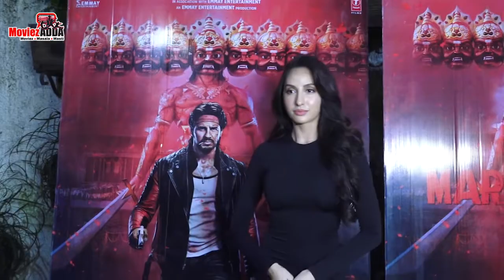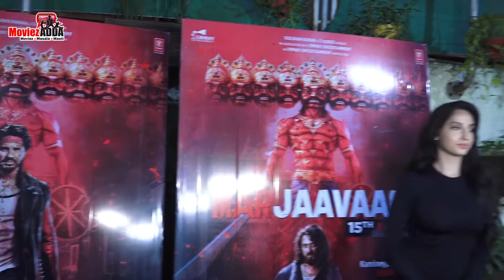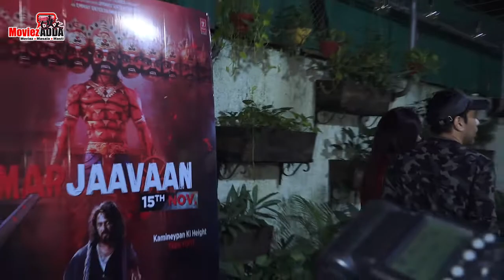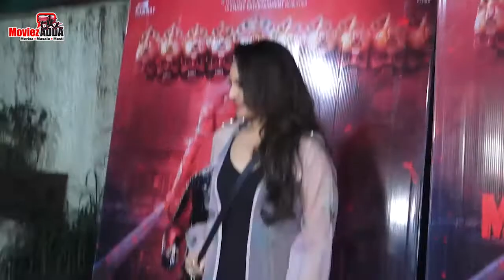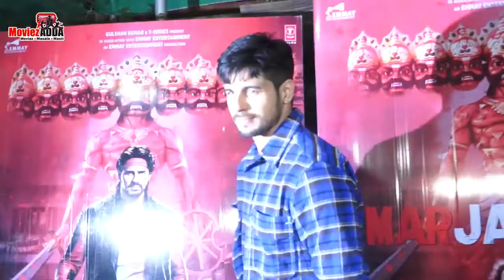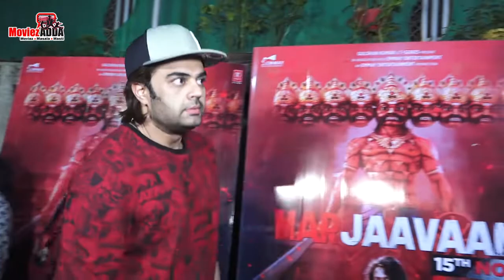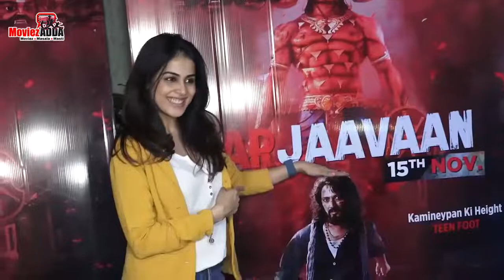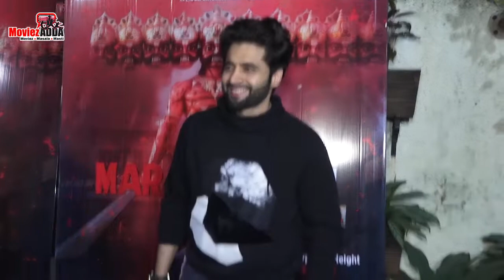Marjaavaan Movie Special Screening | Sidharth Malhotra, Nora Fatehi, Riteish Deshmukh